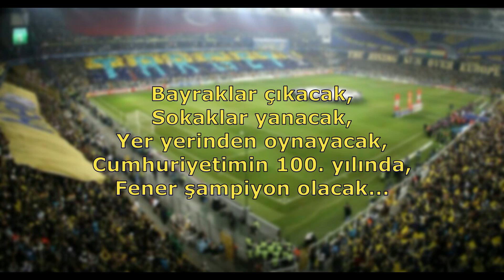Fenerbahçe Tezahüratları - Bayraklar Çıkacak Sokaklar Yanacak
Bayraklar çıkacak,
Sokaklar yanacak,
Yer yerinden oynayacak,
Cumhuriyetimin 100. yılında,
Fener şampiyon olacak...